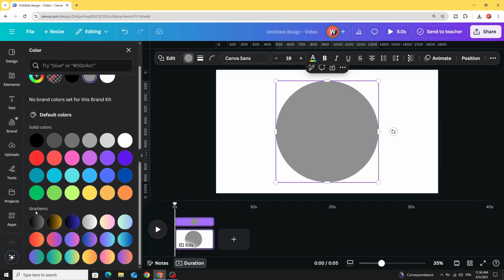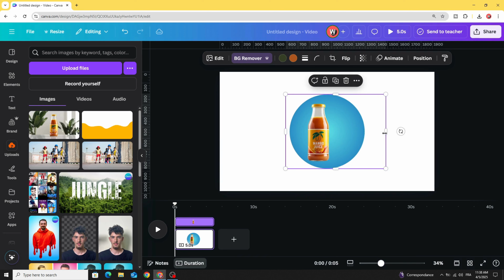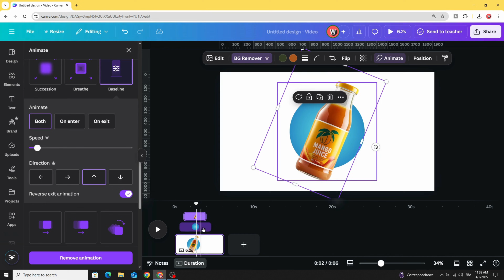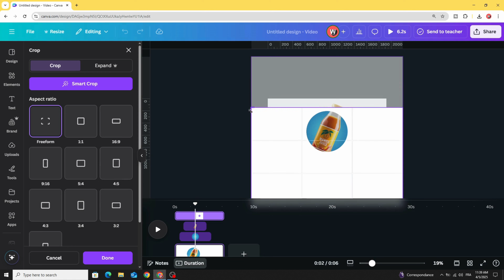Create an Animated Pop-Out Effect in Canva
Want to make your designs stand out? Learn how to create an animated pop-out effect in Canva in just a few minutes! 🚀 This easy tutorial will show you step-by-step how to add depth and motion to your graphics, making them more engaging and professional.